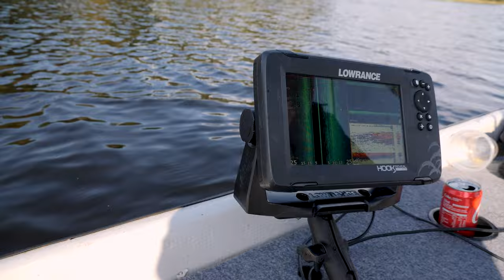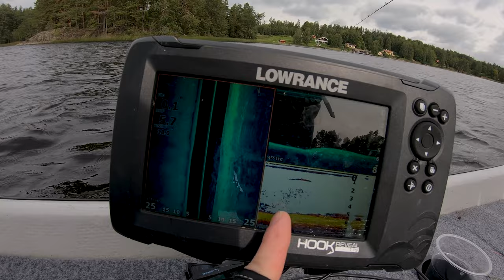Vem fångar längst fisk! Abborre + Gädda! - Lets Fish Movies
Väkommen till en ny film av oss i Lets Fish Movies. I detta avsnitt kommer ni få hänga med Fredrik ut i hans båt och fiskar efter gädda och abborre! Han har även med sig sina barndomsvänner ut för att utmana dem i en tävling.

Vi kör en tävling mellan Fredrik, Patrik och Jocke. Dom ska var försäj lyckas fånga minst en abborre och och en gädda, mäta båda fiskarna på en mätbräda och slå ihop deras total längd. Den som har lyckats dra längst fisk av den totala längden av sina två arter vinner. Man får enbart räkna med en abborre och en gädda.

Kommer någon av den att lyckas i huvudtaget att fånga båda arterna?
Det återstår att se!

Lets Fish!